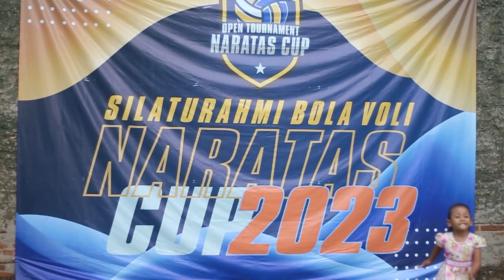Pojok Kopi PDAM melangkah Ke Semifinal Naratas Cup Setelah Bungkam Stars Combat